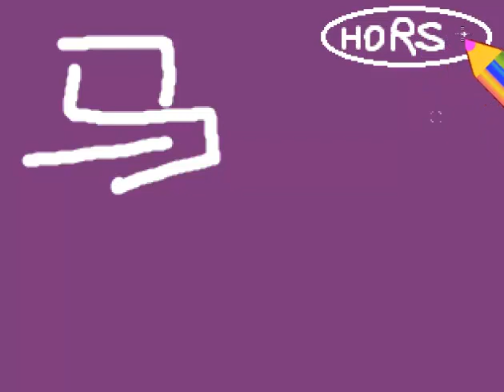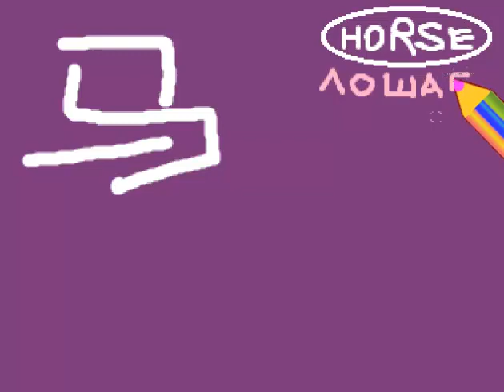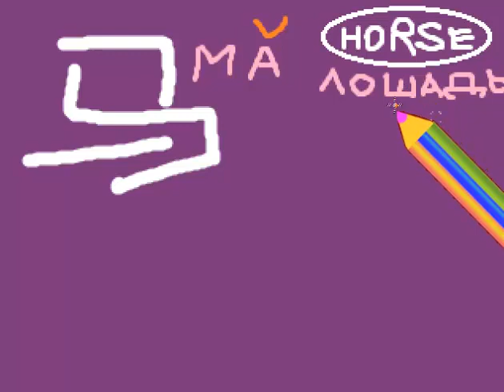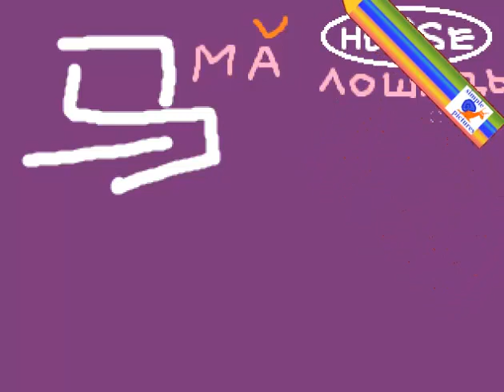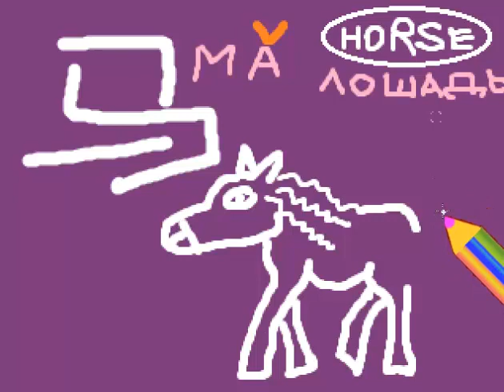Китайские иероглифы иероглиф лошадка и рисунок для детей изучение китайского языка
马 🐎 🐎 🐎 Простой урок китайского языка. Иероглиф лошадка
полный плейлист Ребёнок может легко выучить китайский язык с помощью наших простых видеороликов. Как написать китайский иероглиф кошка, как нарисовать китайский иероглиф кот . Учим Китайский язык, простой урок китайского языка для детей и малышей. how to write chinese hieroglyphes. chinese hieroglyph cat, study chinese languge, chinese language for children, 猫 狗 马 象形文字 中文 儿童视频